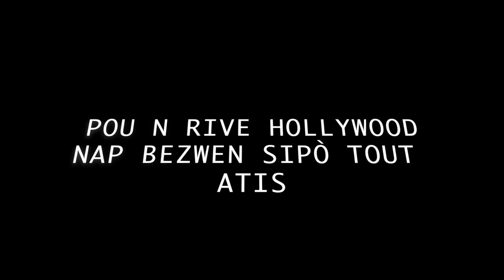Men sa Mk panse de Moun ki pa konprann analiz li fè sou Fedna ak Jenny an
Credit video @BILLBOARDEVENT-JEUSANSBALLON  and @jimmyjean-louis3979